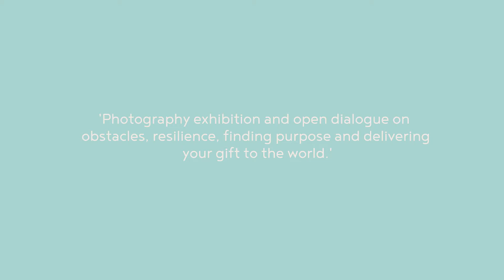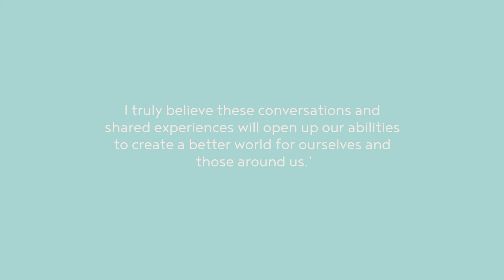People in the Present - Photography Exhibition (Interview)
People in the Present.

A photography exhibition and open dialogue about obstacles, resilience, purpose and delivering your gift to the world.

We all face what seems like insurmountable challenges in life. Every individual on this planet faces an obstacle at one point in their life that seems unscalable. But what gives us the courage, the strength, the resilience to face these obstacles and continue on to thrive? Capture the Present Photography explores the stories of five remarkable individuals who have faced their own personal mountains, and are willing to share their experiences and learnings from their journeys!

Special Speakers include Peter Dempsey​, Dianne Chambersrs​, Suraya Sara and Kelly Hannah Carthy.

Photographer: Shaun Lee
Capture the Present